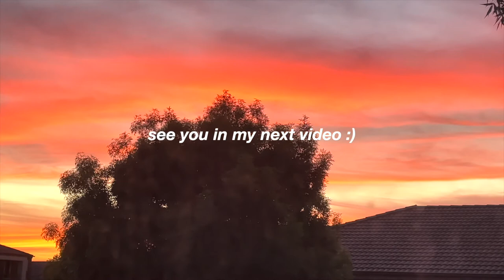Post-lockdown Melbourne vlog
Just a day in my life, come workout with me, go to the beach and just chill.